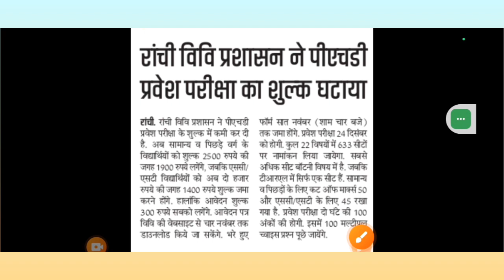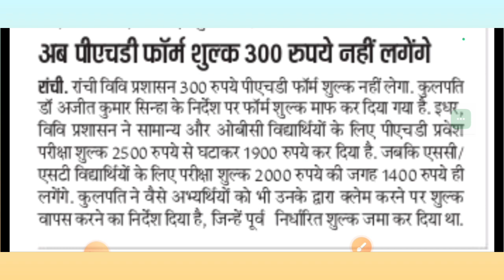Ranchi University Ph.D Entrance Exam 2023 |Ph.D Notification 2023 | पीएचडी फॉर्म शुल्क नहीं लगेंगे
Ranchi University Ph.D Entrance Exam 2023 |Ph.D Notification 2023|Ph.D Admission | पीएचडी फॉर्म शुल्क नहीं लगेंगे